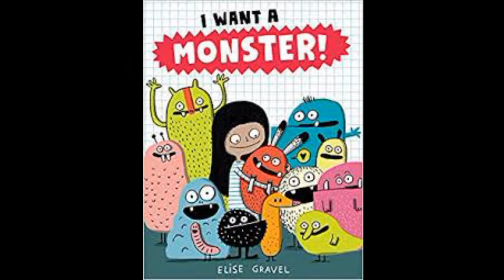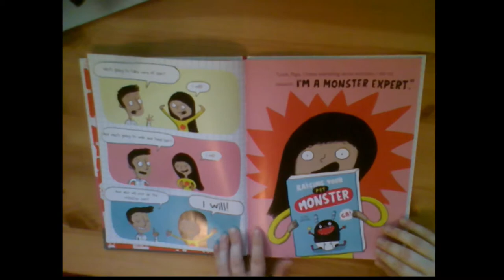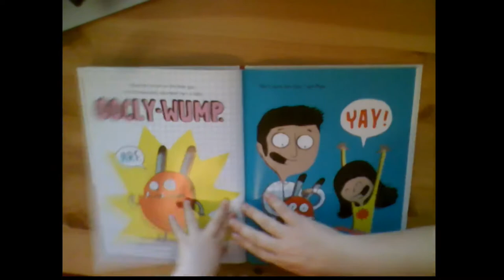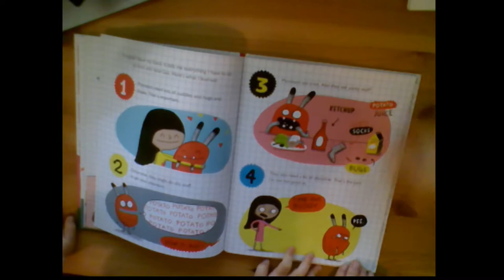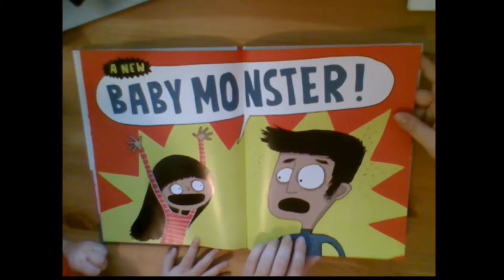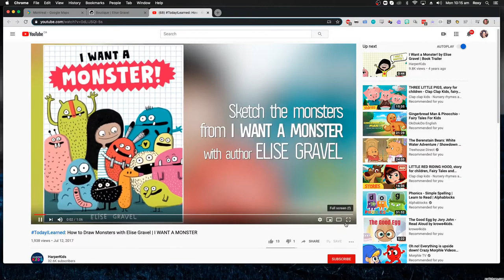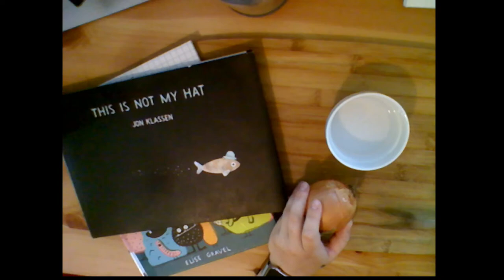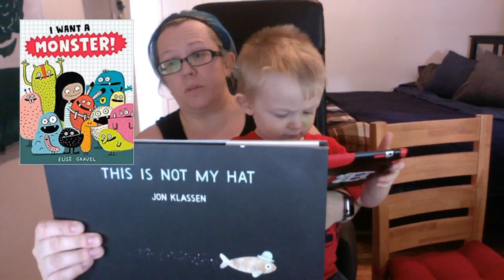Rox Reads #11 - I Want A Monster by Elise Gravel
School is cancelled for at least three weeks as we come together as a society to slow the spread of COVID-19.  In these strange days, I'm keeping things normal for my students by reading a different book every day. Today, I'm reading I Want A Monster by Elise Gravel (Katherine Tegen Books, 2016)

TODAY'S ASSIGNMENT:
If you had a pet monster, what would it look like?  Draw a monster and write three sentences about what sort of creature your monster is.  Students can email Rox their monsters.

FOR FRIDAY, APRIL 3rd:
Have a food scrap ready to do an activity.  Good foods for the activity: Carrot, celery, onion, sweet potato, ginger, garlic, basil, leeks, green onion, mint, lemongrass.  Save your carrot ends, onion tops, etc in your fridge in a little water to stop them from drying out. The folks from Green Thumbs Toronto are going to teach us how to grow food from the left over bits that we usually throw away!